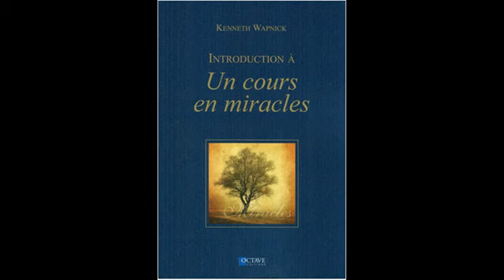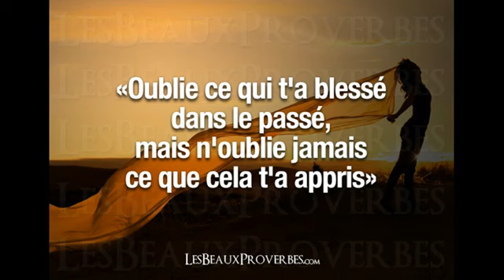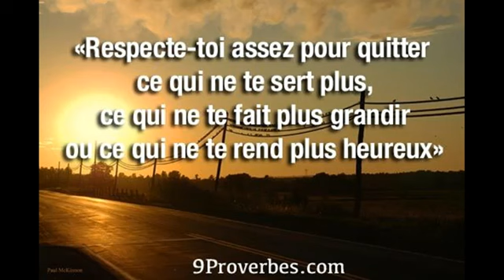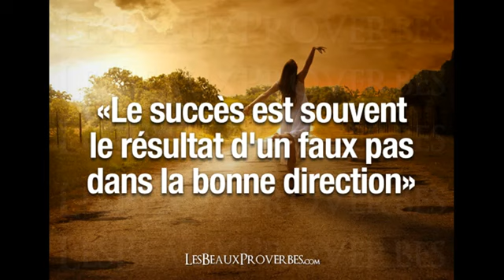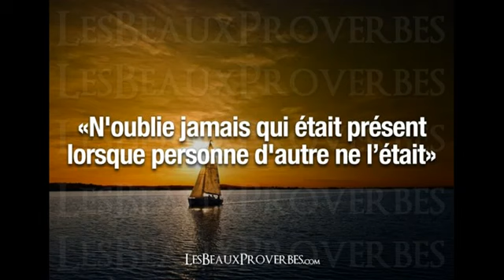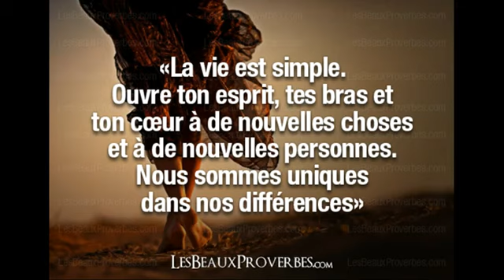UN COURS EN MIRACLES - 22 - CHAPITRE 3.5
22ème volet d'une longue série de vidéos qui traiteront cette oeuvre remarquable dans son intégralité !!!

Encore et toujours désolé si notre "chère" Hortense continue à prononcer certains noms à l'anglaise, et de "massacrer" certains noms propres ;-)

Je vous souhaite - dors et déjà - une très bonne écoute : )

LIVRE D'EXERCICES POUR ÉTUDIANTS

MANUEL POUR ENSEIGNANTS

CLARIFICATION DES TERMES

Chapitre 3 LA PERCEPTION INNOCENTE

I. Expiation sans sacrifice 38
II. Les miracles comme perception vraie 40
III. Perception versus connaissance 42
IV. L'erreur et l'ego 44
V. Au-delà de la perception 47
VI. Le jugement et le problème de l'autorité 49
VII. Création versus image de soi 52